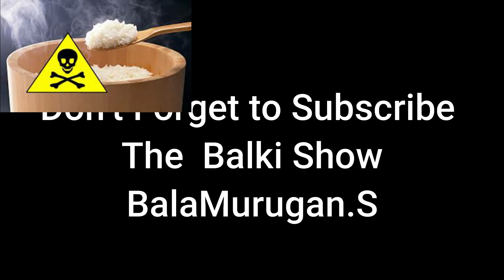🆕சோத்துக்கே ஆப்பு | Fake Rice | The_balki_show | Balamurugan 🏻 How To Check Plastic Rice Urgent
outube is the very best website to go when searching for videos about சோத்துக்கே ஆப்பு | Fake Rice | The_Balki_Show | BalaMurugan.
சோத்துக்கே ஆப்பு | Fake Rice | The_Balki_Show | BalaMurugan is clearly something that intrigues you and a lot of people so I made this video .

Follow our videos concerning சோத்துக்கே ஆப்பு | Fake Rice | The_Balki_Show | BalaMurugan and also other comparable subjects on

Now that you have viewed my YT vid about சோத்துக்கே ஆப்பு | Fake Rice | The_Balki_Show | BalaMurugan did it assisted?
Please like the YouTube vid to assist other people looking for how to check plastic rice or how to check fake rice :)